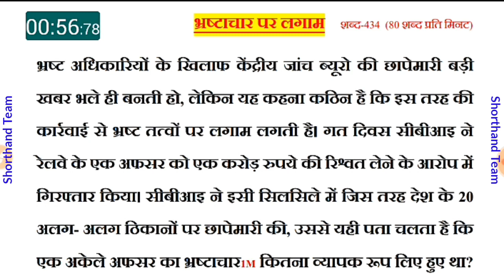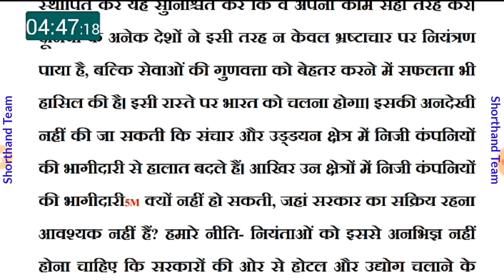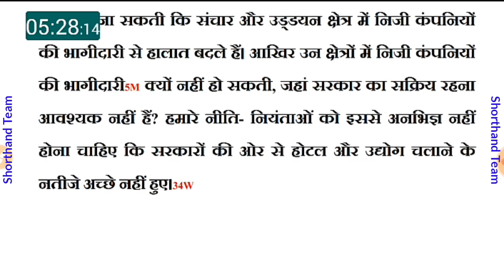Day-68 || भ्रष्टाचार पर लगाम || Shorthand (stenography) Shorthand Team (Stenographer)